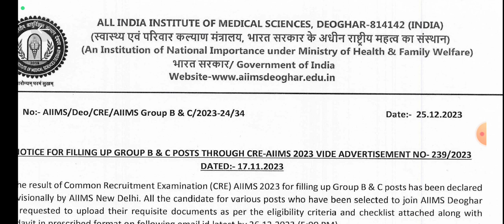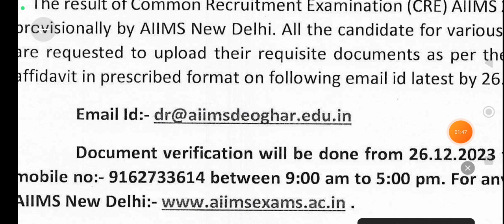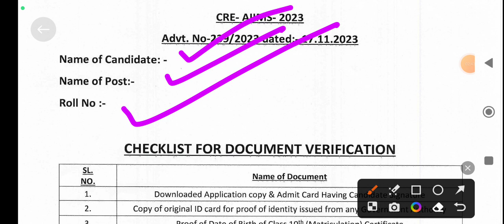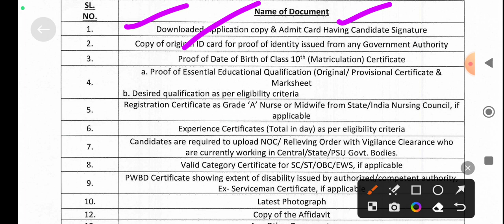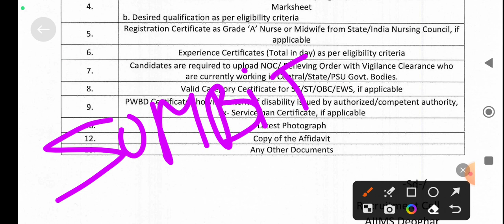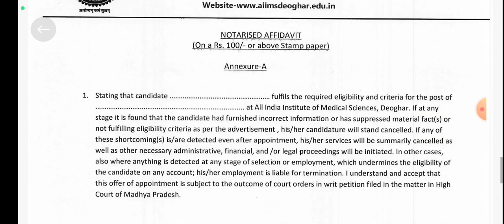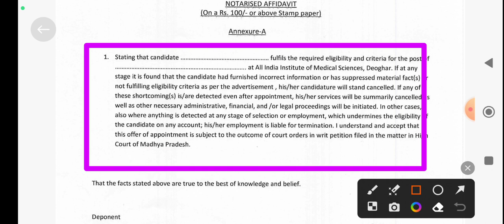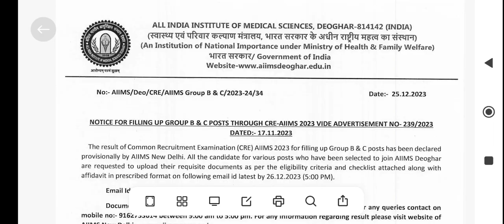AIIMS CRE DOCUMENT VERIFICATION NOTICE OUT!! AIIMS DEOGHAR DV IMPORTANT DOCUMENT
AIIMS CRE RESULT OUT !! AIIMS CRE ALL POST RESULT OUT

AIIMS CRE EXAM NEW NOTICE UPDATE!!AIIMS CRE LAB TECHNICIAN NOTICE

AIIMS CRE EXAM NEW NOTICE UPDATE !! AIIMS cre 2023 new vacancy

AIIMS CRE REQUIREMENTS 2023
AGE,SALARY, QUALIFICATION, DEPARTMENT,POST, EXPERIENC

cre aiims recruitment 2023
cre aiims
cre aiims exam
cre aiims syllabus 2023
cre aiims recruitment
cre aiims vacancy
cre aiims sallyabus
cre aiims form fill up 2023
cre aiims delhi recruitment 2023
cre aiims recruitment 2023 apply online
AIMS
aiims cre exam age
CRE-Sy
aiims cre exam
AIMs
aiims patna exam date
aiims bhopal vacancy cancel
AUMS Vace
aiims bhopal
aiims bhopal vacancy 2023
aiims bhopal exam date
aiims deoghar recruitment 2023
aiims delhi
aiims delhi recruitment
aiims delhi
aiims delhi hostel
AIIMS 8000+ बंपन
aiims cre recruitment
aiims cre form fill up
aiims cre syllabus
aiims cre recruitment 2023 syllabus
crest aiims delhi
aiims
invalid credentials aiims
all aiims cut off 2023
all aiims colleges in india
all aiims cut off 2022
cre exam age
cre exam
cream
credit exam
cream exam age
all aiims
all aiims cut off
all aiims cut off 2023 category wise
all aiims campus tour
all aiims fee structure
AIIMS age sex fee EXPERIENC qualification salary
AIIMS 2023 new requirements

AIIMS DELHI REQUIREMENTS
AIIMS DELHI VACANCY
AIIMS CRE LAB TECHNICIAN NOTICE
NEW NOTIFICATION